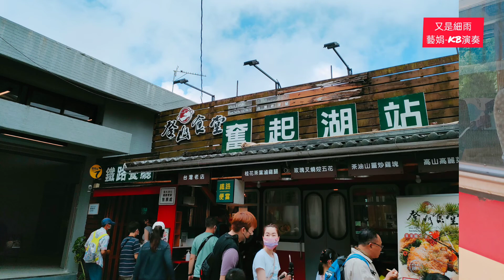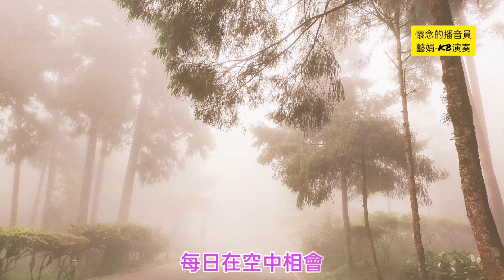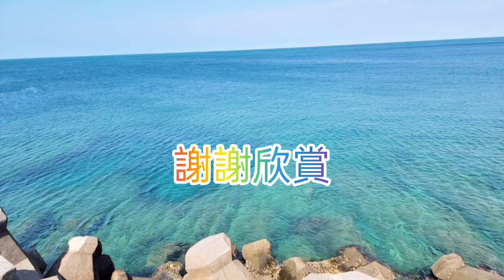連播【又是細雨.碎心戀.落葉時雨.彩雲飛】🎹藝娟-電子琴演奏cover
00:00又是細雨
03:29濛濛細雨憶當年
06:15大阪小雨
10:13懷念的播音員
14:51溫泉鄉的情歌
18:40小雨
22:23落葉時雨
25:43水中煙
29:07碎心戀
32:12雲中月圓
36:51苦海女神龍
41:05彩雲飛
43:49難忘的初戀情人
47:18重相逢
50:08淚的小花
53:16月兒像檸檬
57:00水長流